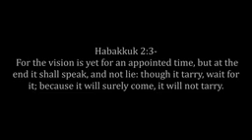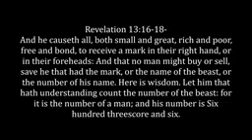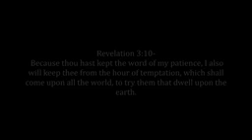Words from the Federal reserve chair: The MOTB System Change Underway 2023(GmsVegasSitdowns 144k)